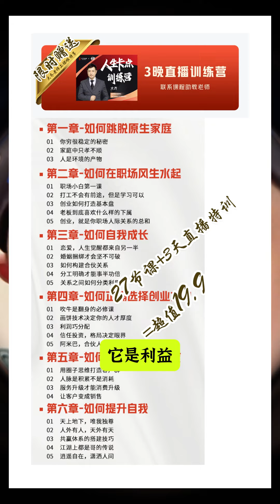好好珍惜吧。谁想离呢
链接本人，加微信daqidaqi2023